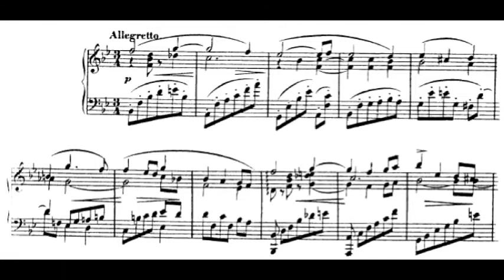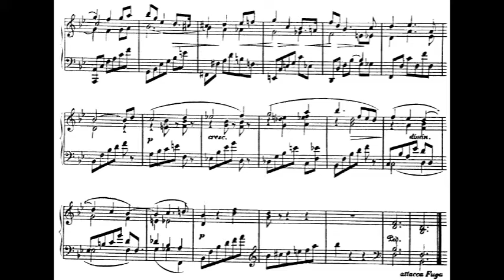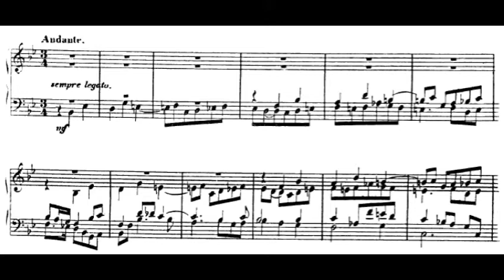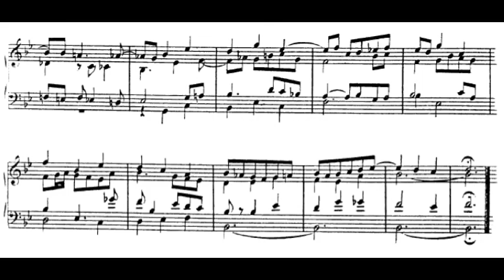Prelude and Fugue Op. 16, No. 2 by Clara Schumann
Prelude and Fugue in B Flat Major, Op. 16, No. 2 by Clara Schumann
(ABRSM 2021 & 22 Grade 8 A:3)

0:00 Prelude
1:43 Fugue

These recordings are intended for students to refer to from time to time and include a play-through at a reasonable performance tempo suggested by ABRSM. You may use the YouTube playback speed feature for a slower playback. By the late intermediate and advanced levels, students should be proficient in reading, and I encourage following recordings with a score for study. These are not high-quality recordings and are only intended to give a general idea of the piece in terms of correct notes, rhythm, and overall musical style and shape. Each player will add his or her own personality to blend fresh perspectives with established traditions.

Note on Editions: The slides shown are from editions in the public domain available on imslp.org. These are not the editions I am playing from however, so from time to time there are some minor variations, particularly in editorial dynamics and articulation markings. For ABRSM Exam purposes, you should follow their editorial suggestions and note they request most repeats to be omitted.